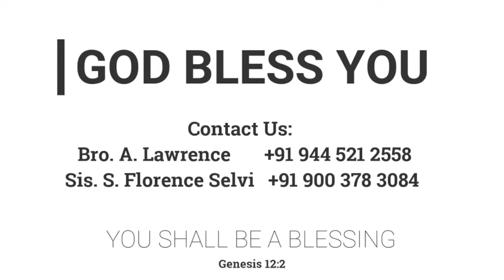ஆசீர்வதிப்பாராக (சங். 134) | 30.04.2022 | Pr. I. Vinil Sathish | Kadamalaikuntu FGPC